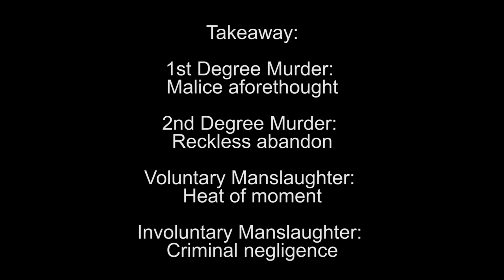Explained: 1st degree murder, 2nd degree murder, and manslaughter?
What the difference between first degree murder, second degree murder, and manslaughter?  I explain.